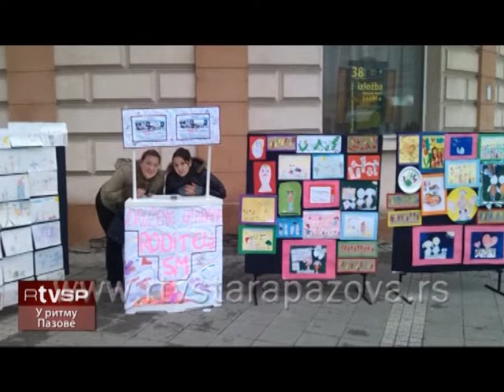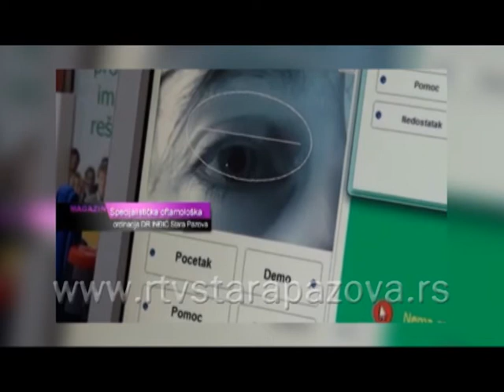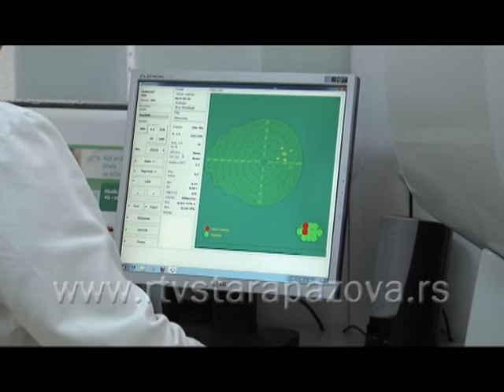U Ritmu Pazove 97, IV deo